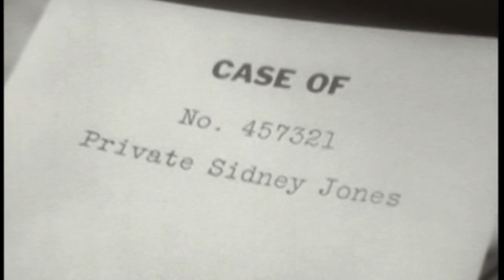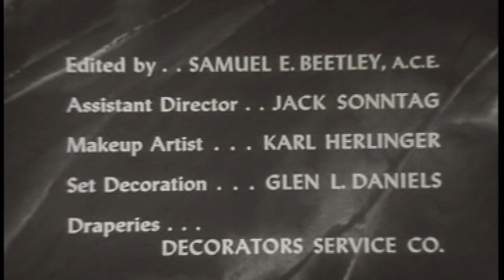Four Star Playhouse 50s TV Drama David Niven The Firing Squad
This video has been restored and compiles under Public Domain and Derivative Works guidelines by Timeless Television. This video has been restored and compiles under Public Domain and Derivative Works guidelines by Timeless Television. Four Star Playhouse is an American television anthology series that ran from 1952 to 1956. Four Star Playhouse was owned by Four Star International. Its episodes ranged anywhere from surreal mysteries, such as "The Man on the Train", to light comedies, such as "The Lost Silk Hat". The original premise was that Charles Boyer, Ida Lupino, David Niven, and Dick Powell would take turns starring in episodes. However, several other performers took the lead from time to time, including Ronald Colman and Joan Fontaine.